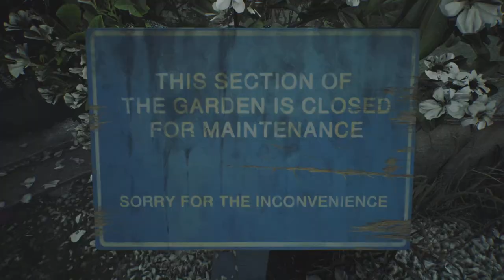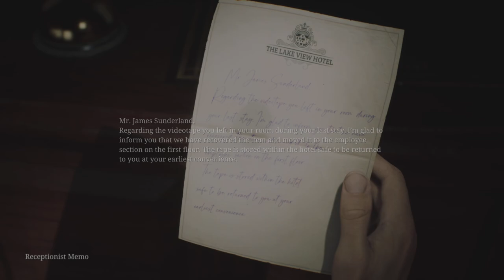Eddie & I have it out - Silent Hill 2 Remake: Ep 24 (Full Game)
Completing the Rotating cube of terror & going on a boat